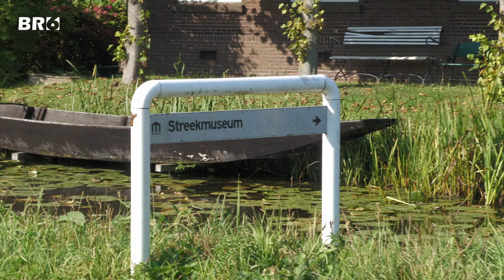Hoe is het met de nieuwbouw van Streekmuseum Reeuwijk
Wim Verweij is vrijwilliger bij het Streekmuseum in Reeuwijk en vertelt wat er allemaal is gebeurd sinds de oude keet naast de boerderij van het Streekmuseum in Reeuwijk is gesloopt. De keet is vervangen door een nieuw gebouw, dat dit voorjaar casco is opgeleverd. Er is hard gewerkt door de vrijwilligers aan de afwerking en inrichting. Het plan is om eind mei 2025 open te gaan. Het gebouw, dat er van buiten uitziet als een donkere schuur, is binnen verassend licht. Langs de randen van het dak valt daglicht langs de muren. Middenin is een kolom gemaakt met daarin de garderobe, het toiletten, de keuken, de trap en de lift. Op de begane grond is ruimte voor een zithoek, filmzaal en een tentoonstellingsruimte. Er staat een veenhuisje, kaasmarkt en een oud klaslokaaltje. Langs de wand komt een winters tafereel met koek-en-zopietent en arrenslee. Boven richt het waterschap een hoek in over veen en de waterhuishouding. Ook het beeld van Marry Buiks, pompen of verzuipen, krijgt er een plek. In een vitrine is ruimte voor de opgravingen van de archeoloog en oud-leraar Cees Beunder. Er wordt ook aandacht besteed aan het rampjaar 1672. Met de uitbreiding van de collectie is het een echt streekmuseum geworden.